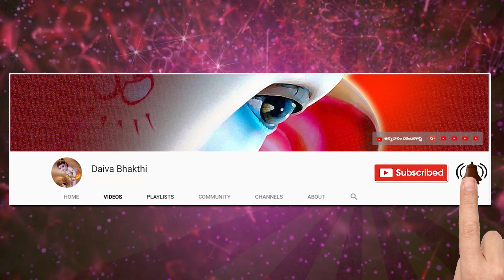నీరజదళ నేత్ర || డాక్టర్ ఇందిర రాగం || ములగలేటి గోపాలకృష్ణ || సీత || God Rama Song || Daivabhakti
god rama songs download,
god rama kannada song,
sri rama god song,
rama rama god song mp3 download,
rama rama god song